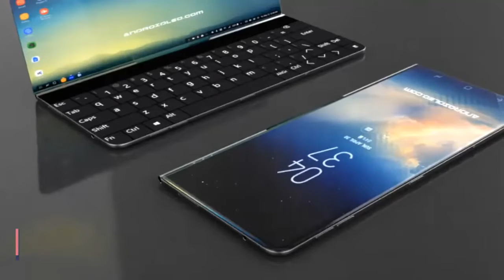Nokia Fold 2022 Full Specifications, Features, Price, Release Date!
A new Nokia is going to hit the market with a 108MP camera system and 7200mAh battery. Catch the full article below for more details on the Nokia Fold 2022 specs